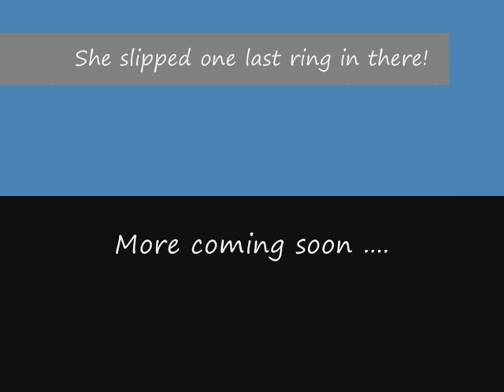Talented Yorkshire Terrier can count! (The Bell trick)